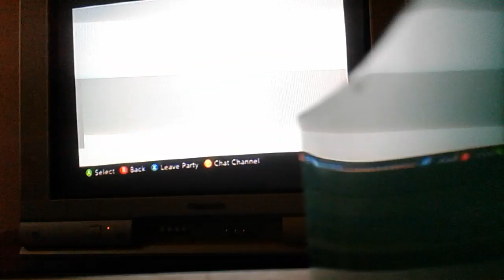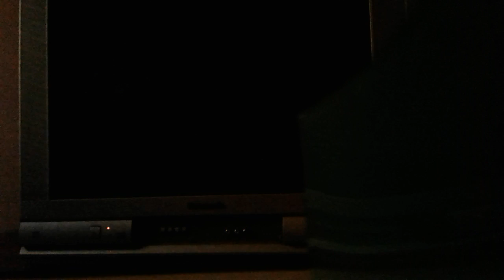Gta 5 gameplay part 5